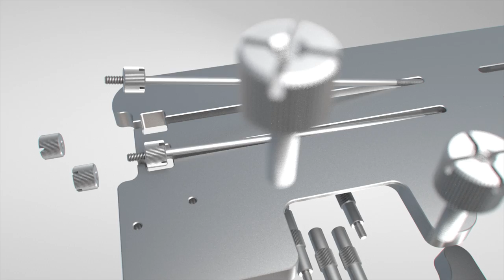Open Benchtable - A portable and light benchtable for travelling PC enthusiasts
The Open Benchtable is a portable and light benchtable for traveling PC enthusiasts.

Being 8mm thick and weighing a mere 1.82kg, the Open Benchtable is uniquely designed for travelling overclockers, enthusiasts and technical professionals who need put together a full open PC while on the road. It uniquely integrates all the components needed to quickly set up a benching or test platform including; standoffs, screws and brackets. Welcome to the next level of convenience and portability.